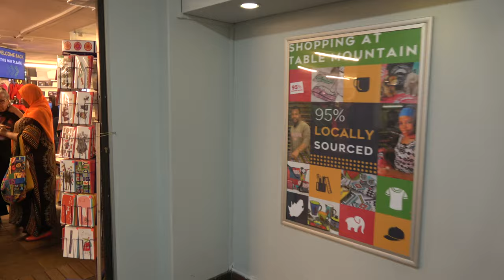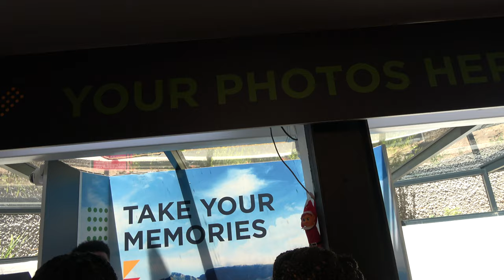Table Mountain Cable Car Down View of Cape Town - South Africa Jan 2024 Roots & Culture Journey